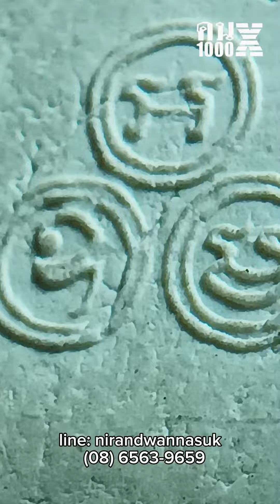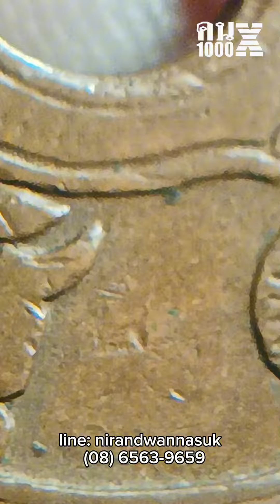พระดีมีพุทธคุณ พระปิดตาปู่สี นะมิ พระพุทธสิหิงค์ เจ้าคุณนร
ช่องทางการสนับสนุน ธนาคารกสิกรไทย นิรันดร์ วรรณสุข